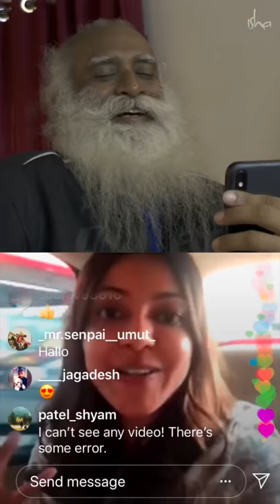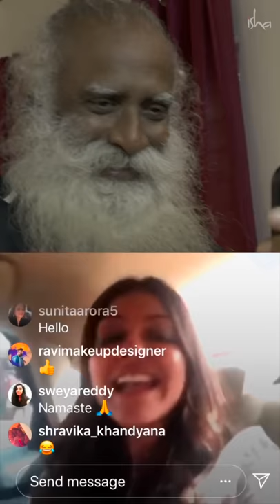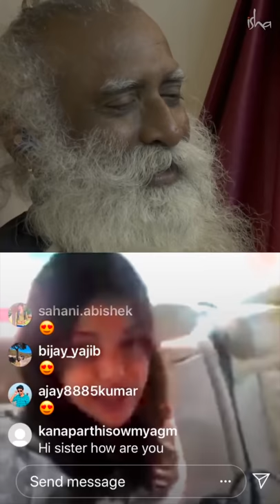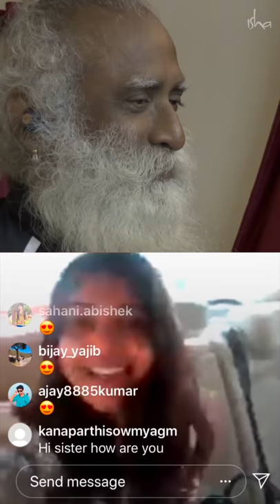Sadhguru & Kajal Aggarwal Talk Cauvery Calling on Instagram Live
Sadhguru appreciates Kajal Aggarwal's commitment towards reviving Cauvery, and roars his bike engine as applause!